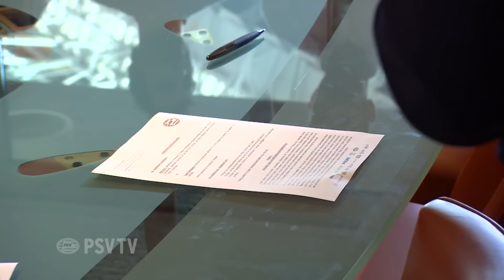PSV contracteert jeugdtrainers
PSV heeft zondag een groot aantal jeugdtrainers en -stafleden (opnieuw) gecontracteerd. In de werkkamer van algemeen directeur Toon Gerbrands tekenden zij een nieuw contract.